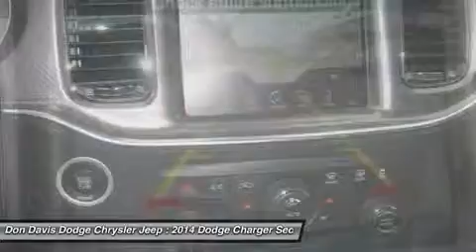2014 DODGE CHARGER Arlington, TX E25281